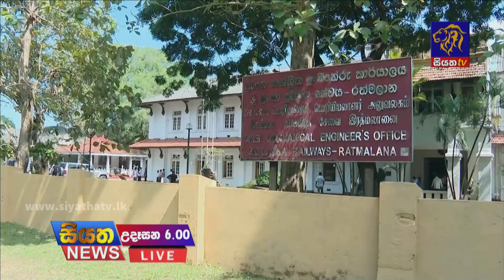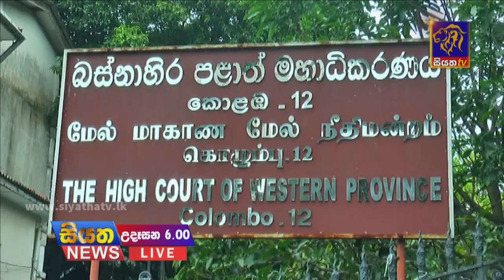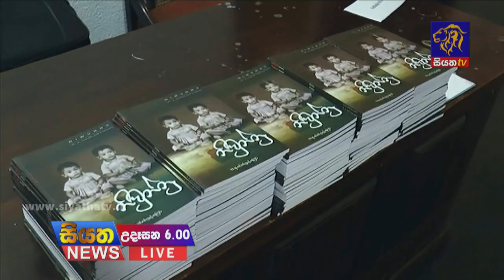Siyatha News | 06.00 AM | 25 - 02 - 2022